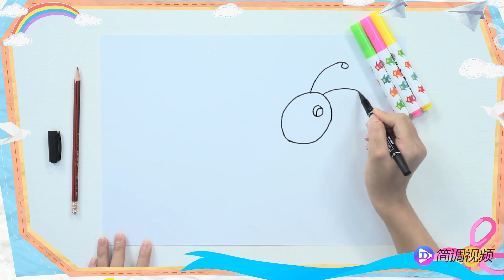螞蟻簡筆畫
第一步畫出螞蟻頭，第二步畫出螞蟻的身體，第三步畫出螞蟻的小腿。